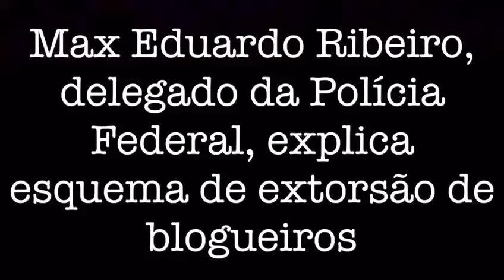COMO FUNCIONA O ESQUEMA DE EXTORSÃO DA GÂNG DOS CARIDOSOS